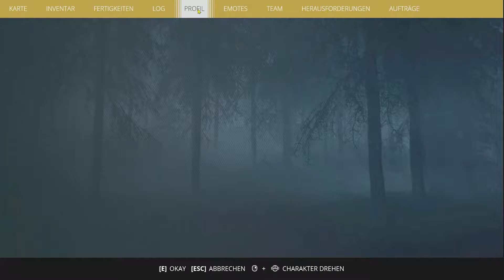SÜDLICHES ACKERLAND · GENERATION ZERO 3 🤖 Episode 9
🤖 Let's Play Generation Zero Deutsch - Scharmützel-Modus - Episode 9

🤖 Nun, da wir in der Ackerlandregion angekommen sind, machen wir erst mal die Gegend um Nydala unsicher.

🤖 Außerdem geht es nach Arneröd und Åsø.

🤖 Der Unterschlupf auf dem Flughafen wird auch erobert.

SEKTIONEN

00:00 Rund um Nydala
14:07 Thema: Semla
19:19 An der Küste in der Finsternis
26:19 Proto-Tank & -Hunter
38:31 Arneröd & Åsø
1:07:53 Unterschlupf auf dem Flughafen